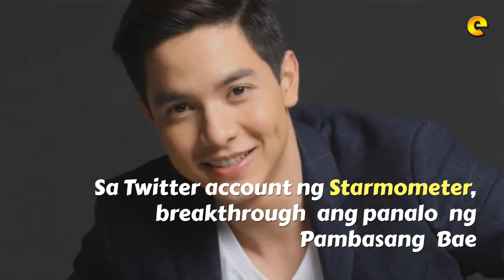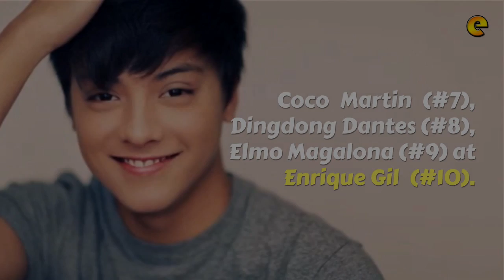Alden Richards Tinalo and mga Kapamilya Hunks sa ‘Sexiest Man’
MY TINDAHAN - CHEAPEST ONLINE SHOP IN THE PHILIPPINES

Alden Richards tinalo sina Daniel Padilla, Coco Martin, James Reid, Enrique Gil, sa ‘Sexiest Man’